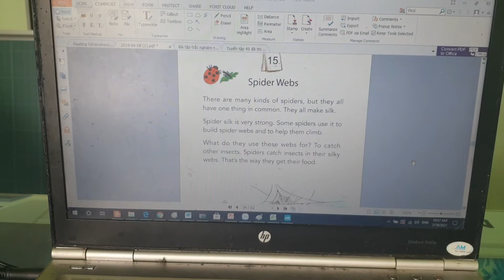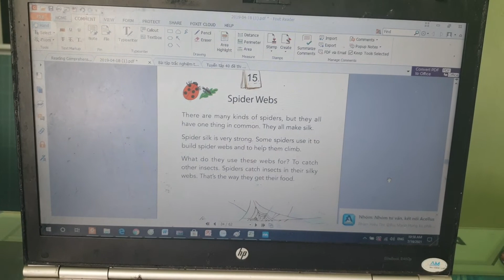Book 112/300 lan 2. One story a day, t2 day 15 Spider webs